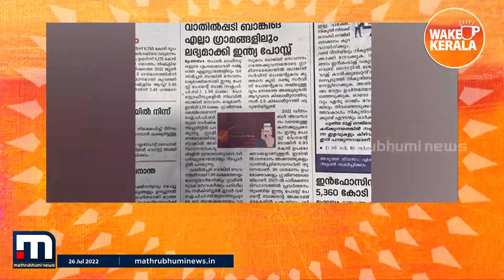വാതിൽപ്പടി ബാങ്കിങ് സേവനങ്ങൾ എല്ലാ ഗ്രാമങ്ങളിലേക്കുമെത്തിക്കാൻ ഇന്ത്യ പോസ്റ്റ്|Mathrubhumi Newspaper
വാതിൽപ്പടി ബാങ്കിങ് സേവനങ്ങൾ എല്ലാ ഗ്രാമങ്ങളിലേക്കുമെത്തിക്കാൻ ഇന്ത്യ പോസ്റ്റ് - വായിക്കാം വിശദമായ വാർത്ത ഇന്നത്തെ മാതൃഭൂമി ദിനപ്പത്രത്തിൽ

Happy viewing!